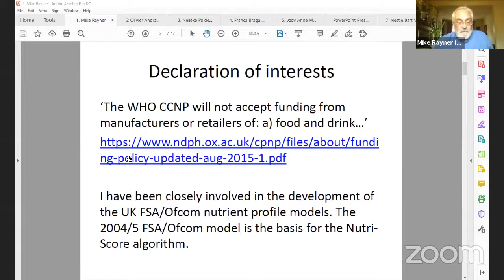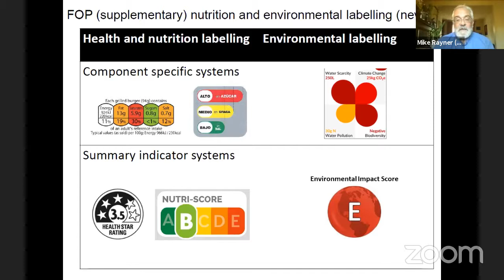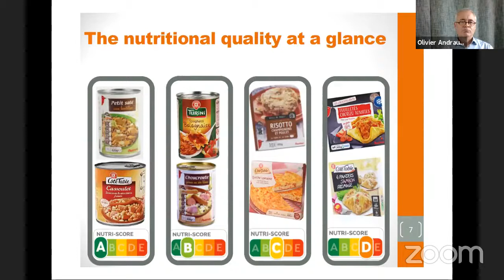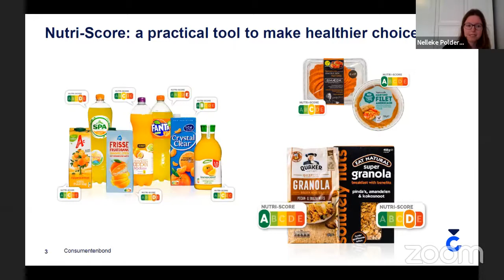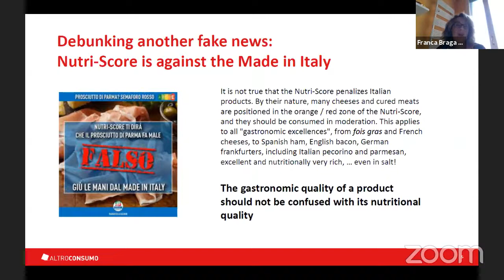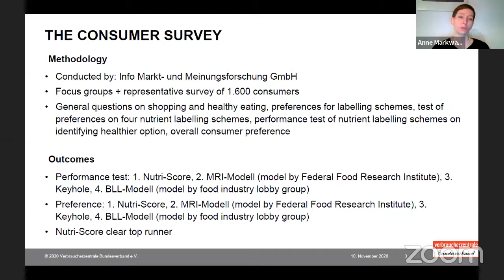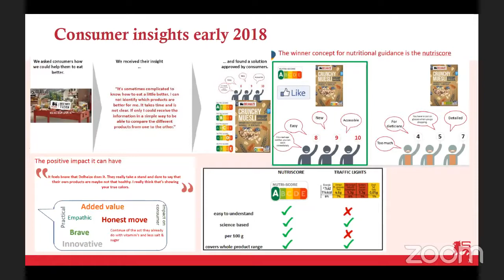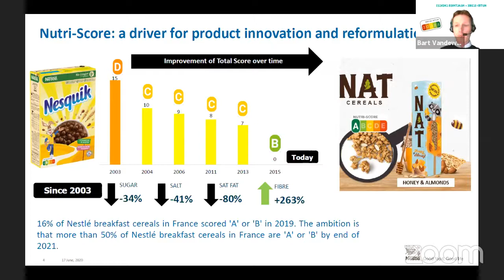ConsumerDebates: Food labelling for healthier choices - Towards an EU wide Nutri Score?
LinkedIn: BEUC - The European Consumer Organisation

As Europe continues to battle the serious impacts of the COVID-19 crisis, the importance of citizens’ health and well-being has been thrown into sharp relief. With 1 in 2 EU adults either overweight or obese and therefore more prone to heart disease and diabetes, it is high time the healthy food choice be made easier for consumers. Yet spotting the healthier options in the supermarket is no easy task.

Front-of-pack nutrition labelling has been identified as one tool to help consumers make healthier choices. The European Commission have committed to propose a mandatory EU-wide front-of-pack label by end of 2022. But there is an ongoing debate as to which label this should be.

Nutri-Score — supported by BEUC — is being increasingly endorsed by Member States and used in some. But several aspects have ignited debate in Europe. Should a label be mandatory or voluntary? Should it give an overall score or information on individual nutrients? Which label do consumers understand best?

This event touched upon these questions, as the German Presidency are working on Council conclusions on food labelling for adoption in December 2020.

This event was livestreamed on 10 November 2020 at 14:00.